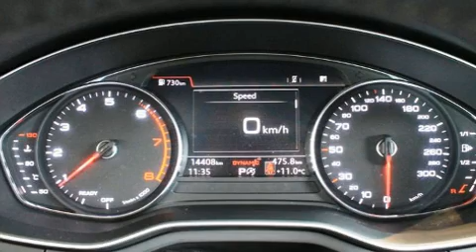2018 Audi A4 PROGRESSIV COMFORT PKG/ NAVIGATION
Audi Prestige
5905, route Transcanadienne

Montez �� bord et laissez-vous ��blouir par l'Audi A4 2018. Cette berline 5 passagers affiche moins de 15 000 km au compteur. Sous le capot on retrouve un moteur 4 cylindres d��veloppant plus de 200 chevaux, ce qui vous offre une exp��rience de conduite confortable et fiable. Parmi les principales caract��ristiques on retrouve des essuie-glace �� capteur de pluie, des lampes de lecture avants et arri��res, des si��ges avant �� commande ��lectrique, une t��l��commande int��gr��e d'ouvre-porte de garage, un afficheur de la temp��rature ext��rieure, des r��troviseurs ext��rieurs avec fonction anti��blouissement automatique, syst��me de localisation GPS, et un toit ouvrant assist�� qui illumine l'habitacle de lumi��re naturelle. Son look attirant est rehauss�� par de rutilantes roues en alliage qui brillent dans ses ailes. La cha��ne haute fid��lit�� alimente 10 haut-parleurs, qui reproduisent un son sensationnel. Audi accorde la priorit�� �� la s��curit�� et la protection en incluant: rideaux gonflables pour prot��ger la t��te, coussins gonflables lat��raux �� l'avant, syst��me antipatinage, appuis-t��te avant anti-coup de fouet, un avertisseur d'urgence, et freins antiblocage. Le dispositif d'assistance au freinage applique une pression suppl��mentaire sur les freins lorsqu'il d��tecte une situation d'urgence. Vous voulez l'essayer? Appelez sans d��lai pour r��server votre essai routier.